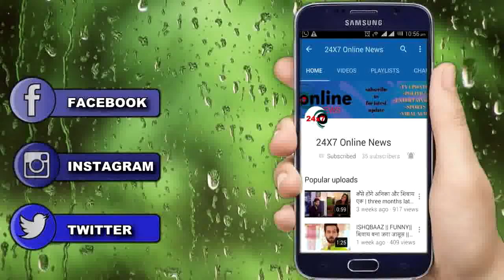KASAUTII ZINDAGI KAY || “बच्चा होने के बाद” MOHINI दिलाएगी PRERNA को सारे हक